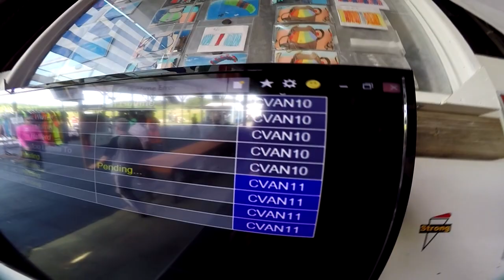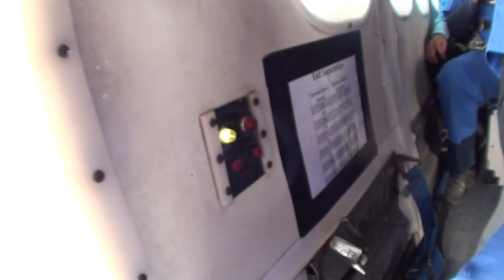Skydive Pepperell - 06/01/19 Annette Brubaker